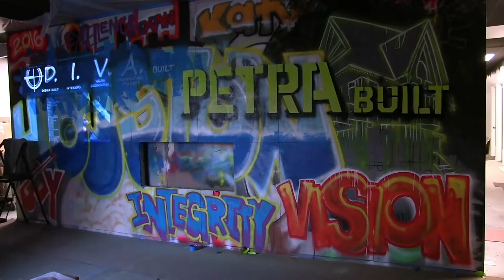DIVA Built and Petra Built Graffiti Wall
Time-lapse of a graffiti wall done for Houston, Texas-based design/build companies DIVA Built/Petra Built's office.